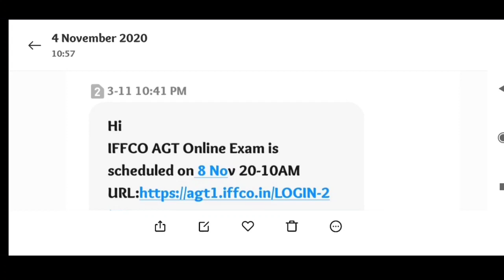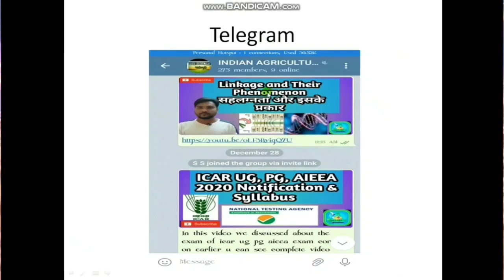IFFCO AGT 2020 Preliminary Exam Date Announced |check iffco exam date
आज का हमरा वीडियो का टॉपिक है.
In this video we learn about the topic - iffco agt 2020 exam notification watch and share the video

MSc Agriculture Thesis writing करवाना है तो निचे दिए गये लिंक पे क्लिक करे

अगर आपको अपने एग्री शिक्षा क़े बारे मे कोई भी जानकारी चाहिए तो आप हमसे सीधा जुड़ सकते है इस लिंक मे जाके आवेदन करें  fee(99रूपये )
For more details पुरी जानकारी क़े लिये हमारे वेबसाइट मे विजिट करें  https/dhanukaagri.com/
Click on the link 👆👆👆👆👆👆👆👆 Agriculture exam preparation Live class
आप हमारे educator team का हिस्सा बनाने चाहते हैँ तो इस लिंक पर जाये

अगर आप डोनेशन यानि राशि प्रदान करना चाहते है तो इसलिए लिंक पर क्लिक करे !

For study material!

1)! Whatsapp Groups! - 1/ Dhanuka Agriculture

2)! Instagram! - Dhanuka Agriculture

4)! Telegram! - Indian Agriculture Students

5)! Facebook Group!- Icar jrf plant science (Agriculture Exam Preparation )

6)! Facebook Page !- Agriculture is Life

7)! Slideshare! For Agriculture PPT file